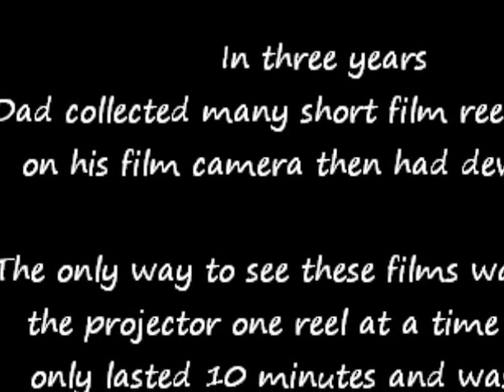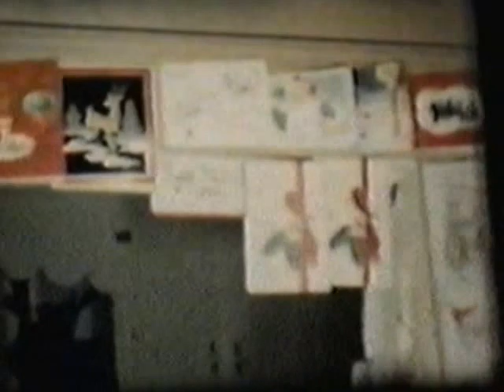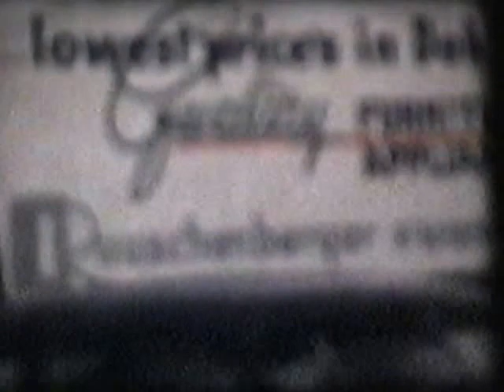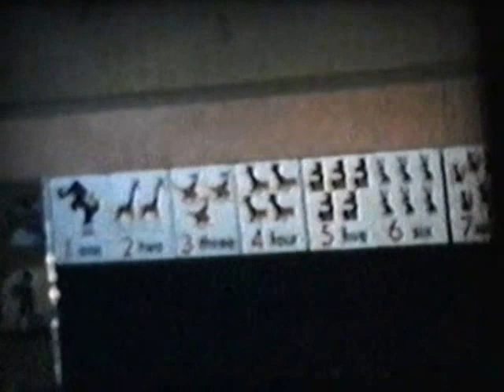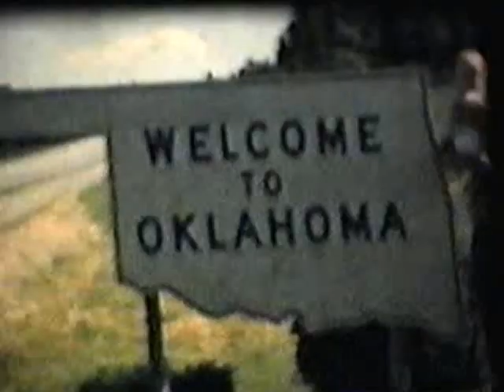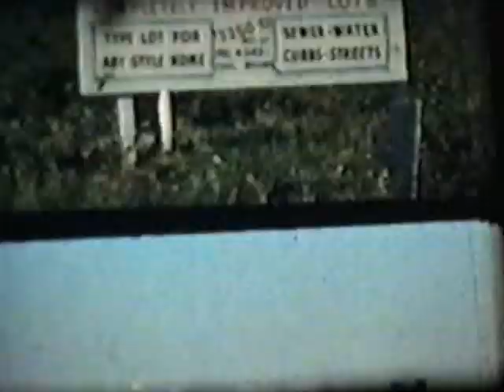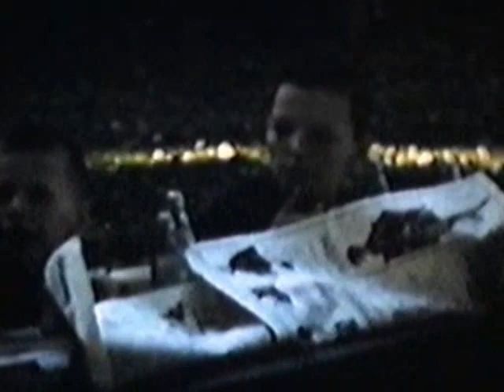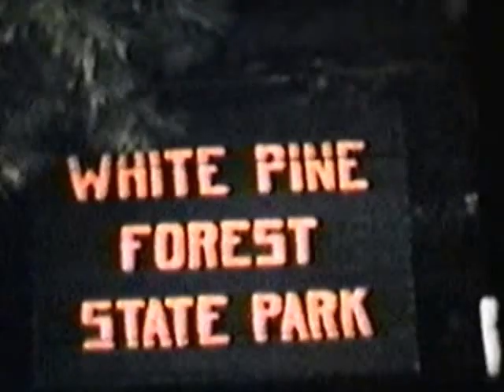MORGAN 8mm Films 1957-9 Narrated By Don & Jean Morgan 1997 (C-2013)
In 1997 Rollin set up the projector and little reels one last time.  Rollin captured the old film images and Don & Jean Morgan talking about what we are seeing.  It wasn't until 2013 that I was able to transfer this production to DVD and YouTube.  Dad only filmed 3 years but managed to capture almost every relative and friend and Genoa, Illinois.  Now about 55 years in the making I present this production (1:49)